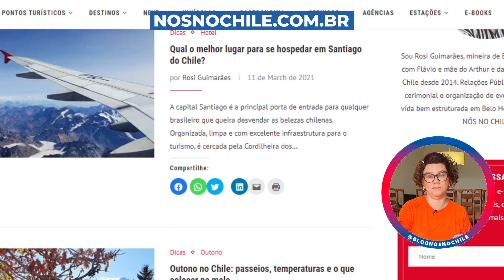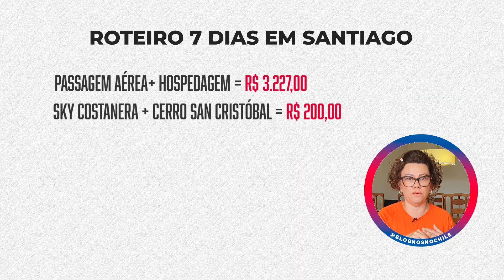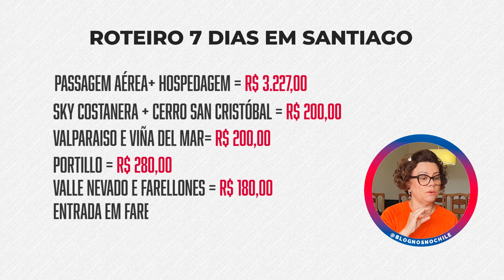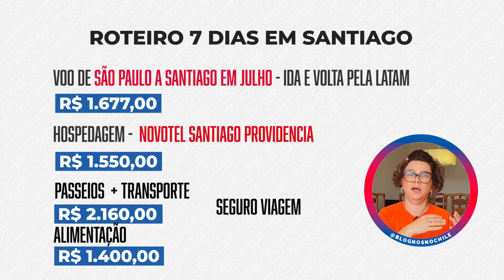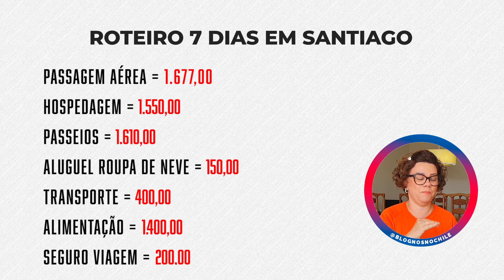QUANTO LEVAR para passar 7 DIAS NO CHILE?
Você quer saber quanto custa ir para o Chile? Esse vídeo ficou muito detalhado, vou te ajudar com os valores para roteiro de 1 semana no Chile.

Antes de começarmos a falar sobre os valores de uma viagem para o Chile, uma coisa precisa ficar clara. Os valores vão depender de quanto tempo vai durar sua viagem para o Chile.

Se programar com antecedência é uma das melhores formas de saber quanto levar para passar 7 dias no Chile. Dessa forma o orçamento não fica apertado e você menos preocupado.

Vou te ajudar com passagens aéreas, hospedagem, passeios; além de dicas para economizar durante esse roteiro de 7 dias no Chile.

E lembre-se que os valores de uma viagem para o Chile vão depender dos passeios que você quer fazer, onde você quer comer, onde vai se hospedar, como vai se locomover...
Então pega papel e caneta, abre o aplicativo de notas, ou use o que achar mais fácil para ter em mãos todas essas dicas e assim responder as perguntas mais feitas aqui no canal  "vou gastar quanto em uma semana no Chile?".

00:00 Quanto custa uma viagem de 7 dias para Santiago no Chile?
00:43 Quanto custa passagem aérea para o Chile
01:50 Quanto custa hospedagem de 7 dias em Santiago no Chile
03:11 Quanto custa os passeios em Santiago no Chile
07:38 Quanto custa transporte em Santiago no Chile
08:33 Quanto custa alimentação em Santiago no Chile
10:10 Quanto custa o seguro-viagem para o Chile
11:16 Quanto vou gastar para passar 7 dias no Chile
12:48 Dicas para economizar em uma viagem para o Chile

📍 Leia no BLOG NÓS NO CHILE

📍 Muito prazer, NÓS NO CHILE